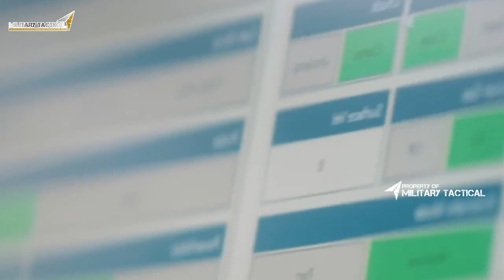F35 NEW ENGINE: The Future of Aviation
In this video, we'll take a closer look at the F35's new XA100 Adaptive Cycle Engine. This engine is the F-35's next high-thrust combat heart, and it's going to change the way the F-35 fighter performs.

If you're interested in aviation or air forces, then you need to watch this video! We'll discuss the F35's new XA100 Adaptive Cycle Engine, and why it's such a breakthrough for the F-35 fighter. This engine is going to change the way the F-35 fights, and it's going to make the fighter more versatile and lethal than ever before!

XA100 Adaptive Cycle Engine Is the F-35's Next High-Thrust Combat Heart